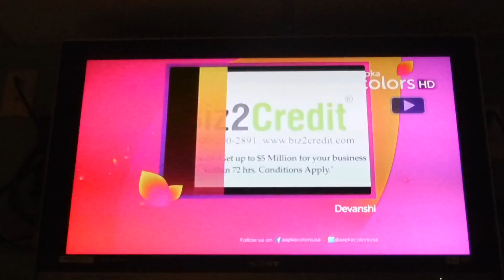NH Tagline Devanshi Feb 12, 2017